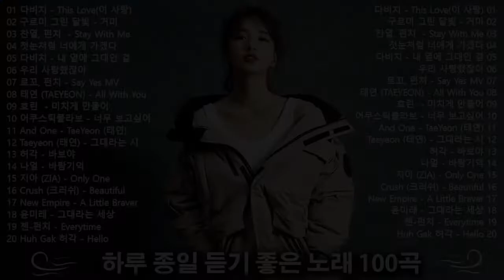LAGU KOREA TERBAIK UNTUK BERSANTAI 2022